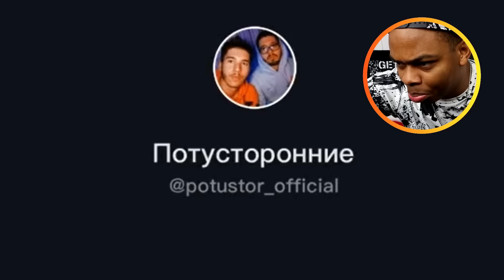If You See CARTOON CAT In Your Attic, RUN AWAY FAST!!